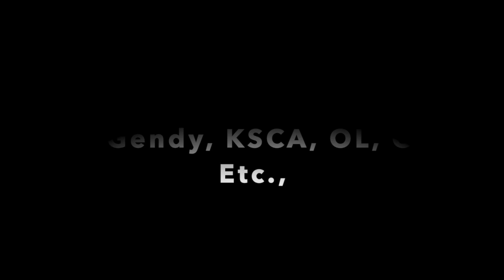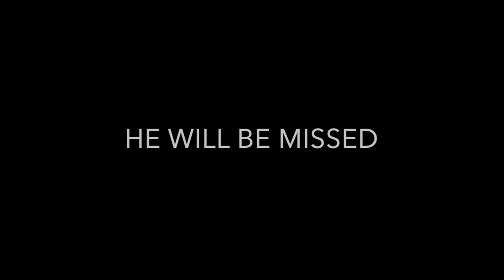A Simple Man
A Simple Man on Service vs Work.

Viscount Edward Zifran of Gendy, KSCA, OL, OP, Etc.,
speaking at the elevation of Kilde Jurgenstochter to the Order of the Pelican
4 August AS LIV at the Great Pennsic War  XLVIII.

He shall be missed.